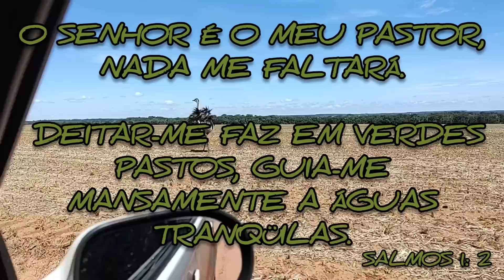Acampamento em pesqueiro no rio Teles Pires Lucas do rio verde Matogrosso